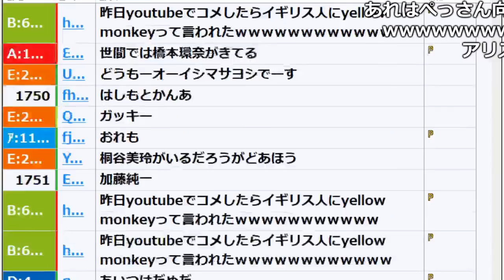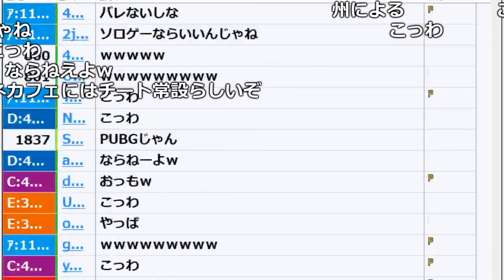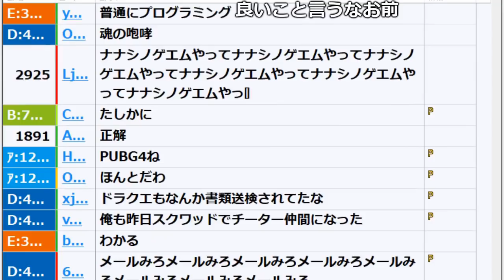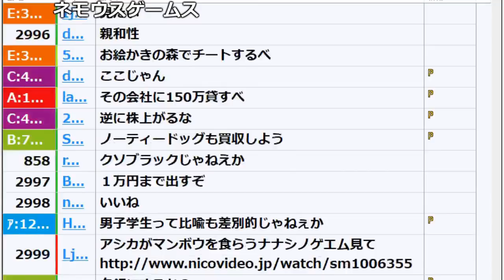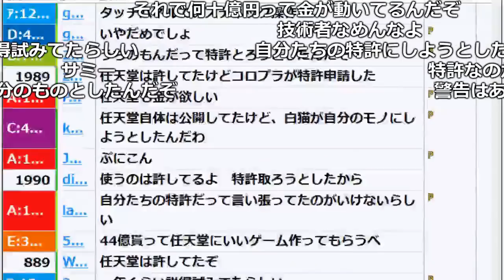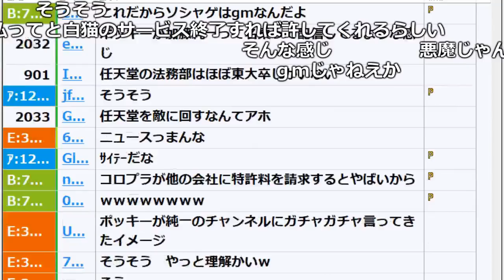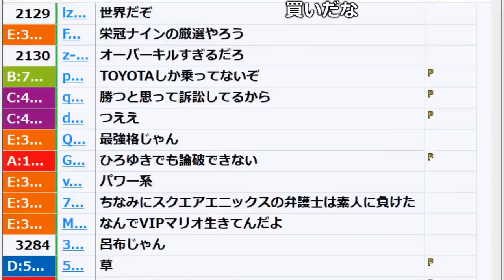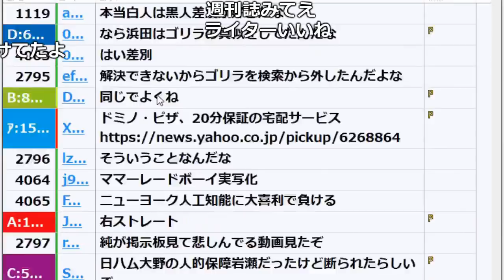うんこちゃんの「今日のニュースコーナー」【2018/01/18】